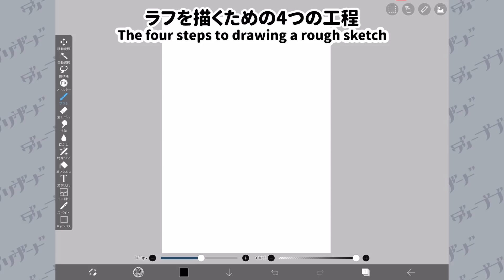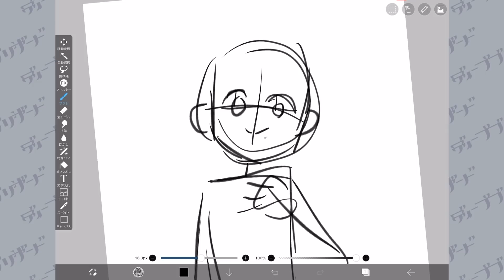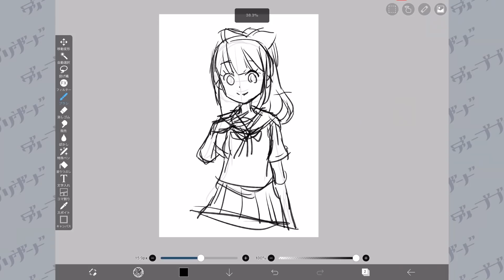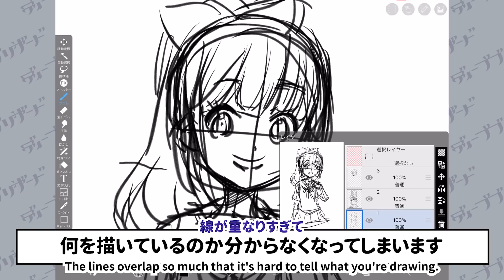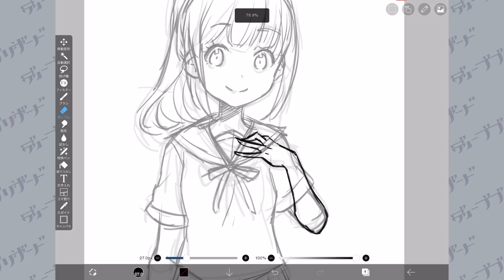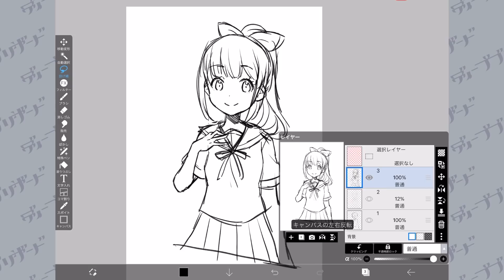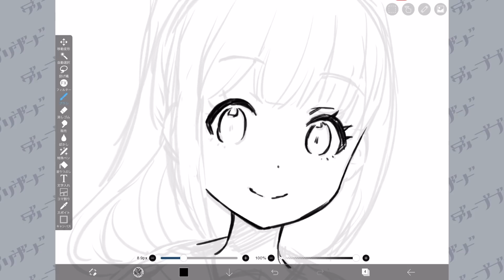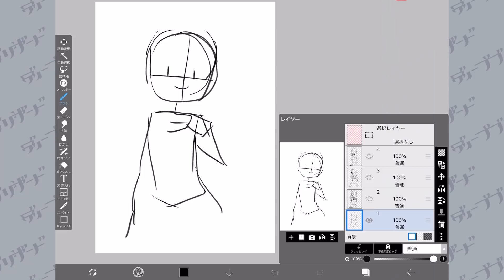【永久保存版】アイビスペイントで綺麗なラフを描く方法【ディープブリザード】 ibisPaint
アイビスペイントで綺麗なラフを描くにはどうすればいいの？
どういうペン設定で描いているの？スマホで書く時はどうすればいいの？
そんなお悩みにお絵描き魔王が全部お答えしちゃう永久保存版講座です！✨

👇👇アイビスペイント初心者の方はまずこちらの動画をチェック！👇👇

✏️✏️講座内で使っていた「魔王鉛筆」の使い方やゲットの仕方はコチラ✏️✏️

👇👇もっとアイビスペイントの便利な機能や塗り方を知りたい人はコチラ！👇👇